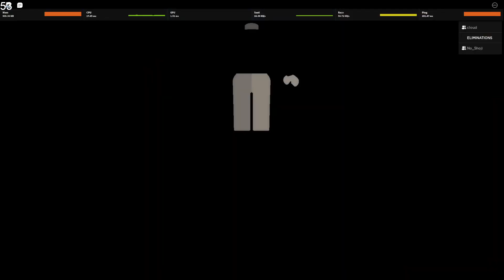Piggy New Map Mansion Cutscene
Not even that goo